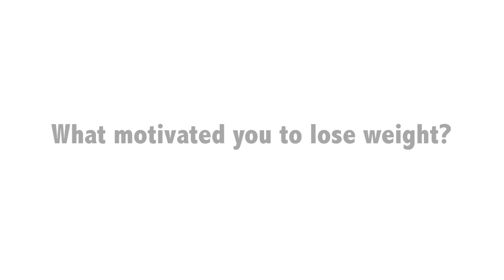Testimonial 3 - I've lost nearly 2 stone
Shrinking Violet Testimonial Video 3.